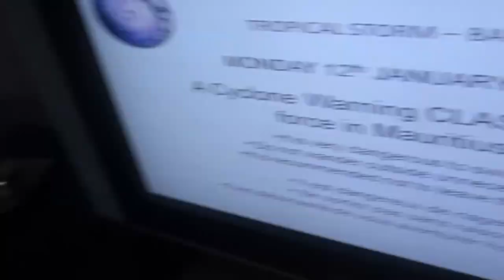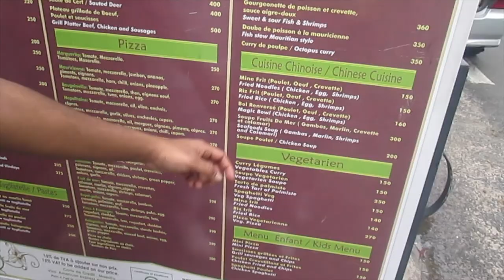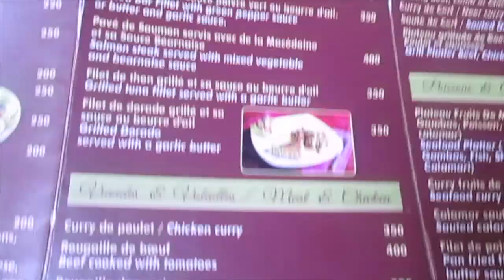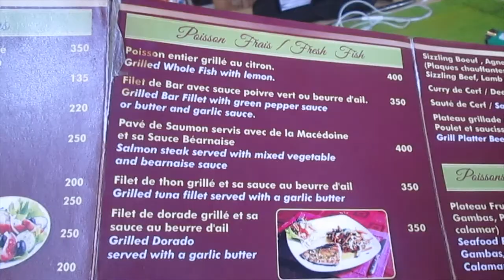Mauritius VLOG (Part 1) Sugar Beach - Flic en Flac - Port Louis mauritiusvlog | REAL STEPH & JAY